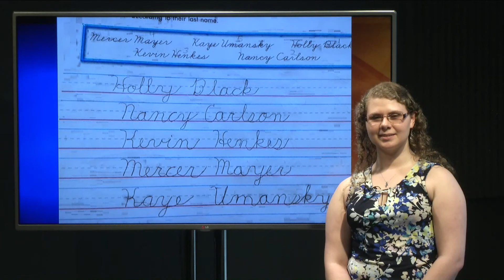Neumann Update - April 26, 2019